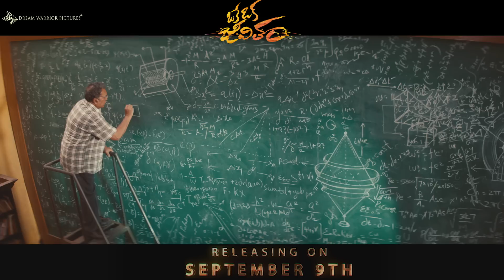Back 2 Back Promos - Oke Oka Jeevitham | Sharwa, Ritu Varma, Amala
Here's the back 2 back promos of OkeOkaJeevitham, starring Sharwa, RituVarma, AmalaAkkineni, VennelaKishore, Priyadarshi, directed by ShreeKarthick.

Cast: Sharwanand, Ritu Varma, Amala Akkineni, Vennela Kishore, Priyadarshi, Nassar, Ali, Ravi Raghavendra, Yog Jappe, Madhunandan, Jay Adithya, Nithyaraj, & Hitesh.
Written & Directed by: Shree Karthick
Production House: Dream Warrior Pictures
Producers: S R Prakash Babu, S R Prabhu
Executive Producer: Aravendraj Baskaran
Creative Producer: Thangaprabaharan R
Dialogues: Tharun Bhascker
DOP: Sujith Sarang
Editor: Sreejith Sarang
Art Director: N. Satheesh Kumar
Stunts: Sudesh Kumar
Production Executive: Ajay Kumar Varma / S.M. Sirajudeen / Rajaraman
Stylist: Pallavi Singh
Costumes: Selvam
Makeup: Airport Raju
Prosthetic Makeup : Pallavi Shroff Bharucha
Lyricists: Sirivennela Sitaramasastri, Krishnakanth(KK), Krishna Chaitanya
VFX: PaperPlanetv, Bhishma Studios
VFX Supervisor: Sanath
Teaser Rapper: Gubbi
Publicity Designs: Anil & Bhanu
Sound Design: Sync Cinema
DI: Sarangs
Sound Mixing: Rajakrishnan M R
Stills: Amir
Marketing & Promotions: Krishna
EP Associate: Sathappa S
PRO: Vamsi Shekar

OkeOkaJeevitham Trailer Credits:
Trailer Lyrics - Sachin Karthik (SK)
Singer - AKHIL J CHAND

Music Composed and Arranged by JAKES BEJOY

Music Producers : JAKES BEJOY, GLADY ABRAHAM

BACKING VOCALS : AKHIL J CHAND

CHEIF ASSOCIATE : AKHIL J CHAND

 SESSION MANAGEMENT : DANIEL JOSEPH ANTONY & MANEETH MANOJ @MINDSCORE MUSIC